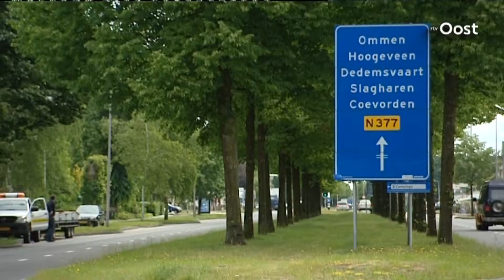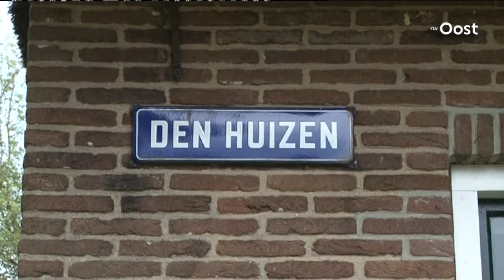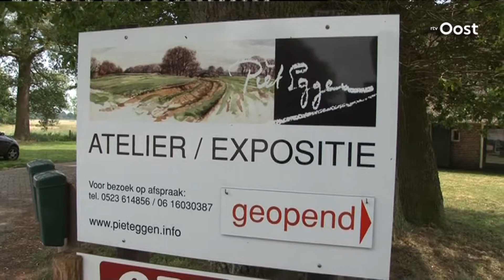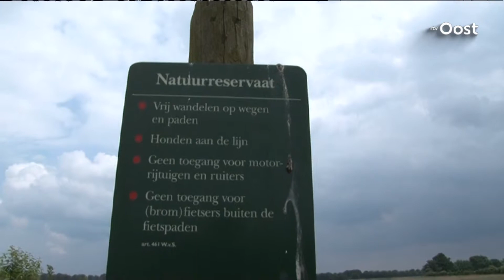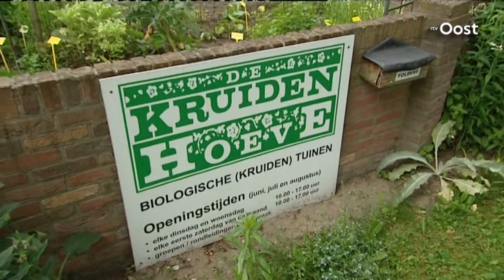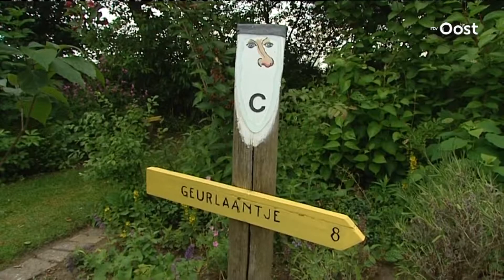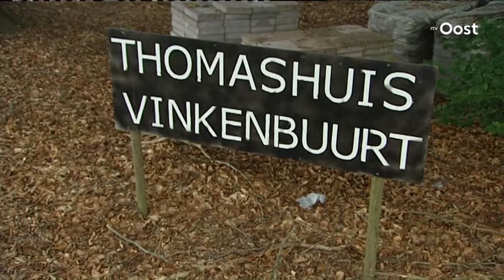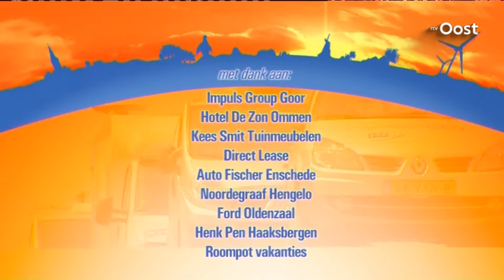Uit het archief: zet 'm op 11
Het is zomer, de zon staat hoog aan de hemel en RTV Oost komt naar je toe. Dat is het idee achter een tour door Overijssel die de regionale omroep in 2009 maakte onder de titel Zet m op 11.